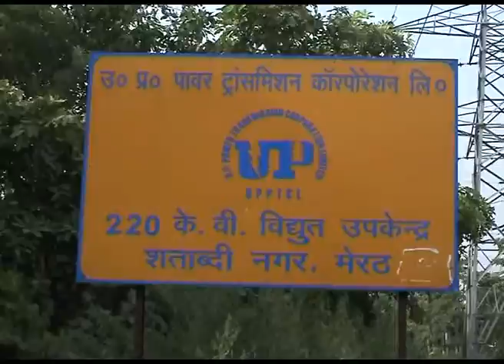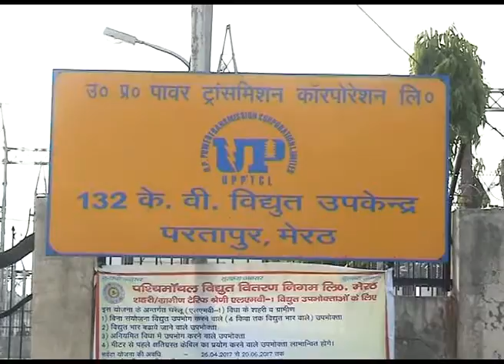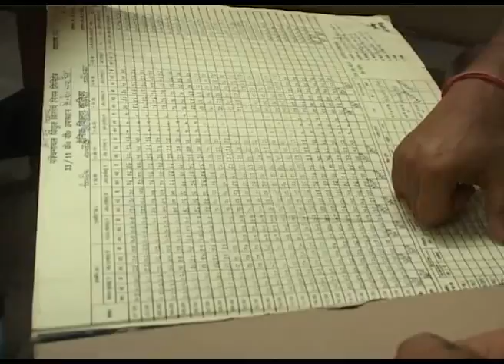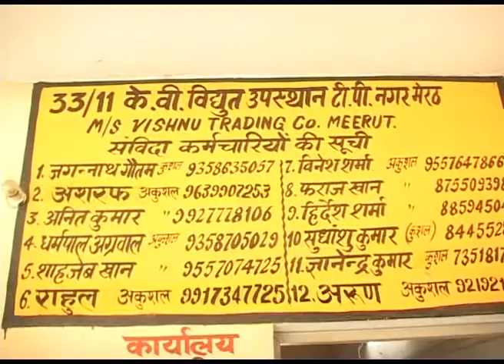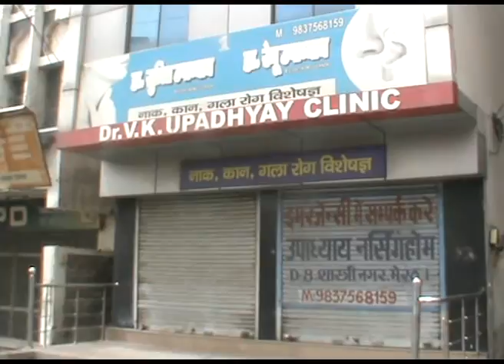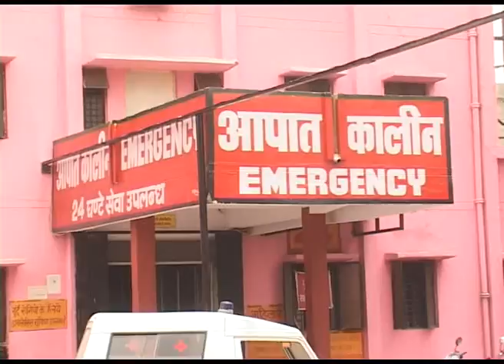citi hulchul meerut 06june 17 part k k sharma 2